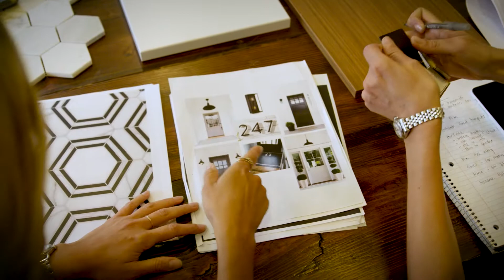Lock7 Development Profile Video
Lock7 Development, LLC is a real estate development firm specializing in renovating and developing residential homes and buildings. We are a full service real estate development and investment company, focused on urban infill multifamily properties, targeting assets in established communities with proven long-term demand drivers. We create unique and exciting places to live with a strong emphasis on sustainable and environmentally-friendly building techniques. The residences blend high-end contemporary design with conscientious historic preservation.

Lock7 Development’s projects have been featured on Home & Garden Television (HGTV) hit shows House Hunters (for The Collins), My First Place (for The Grayson Condominiums) and Get it Sold.